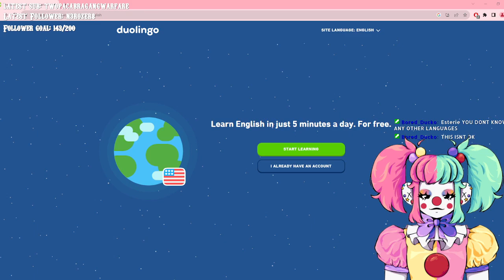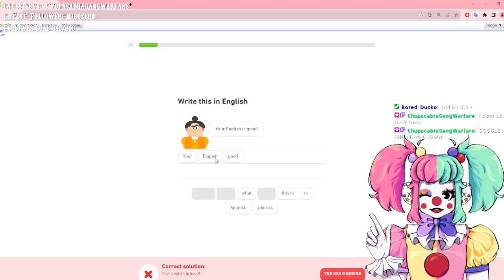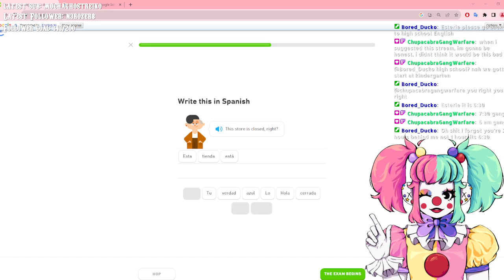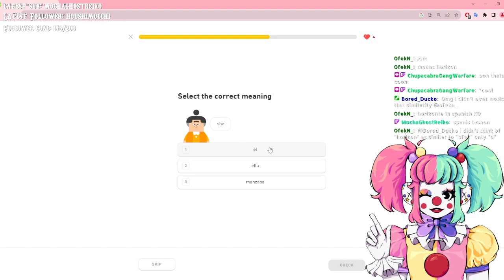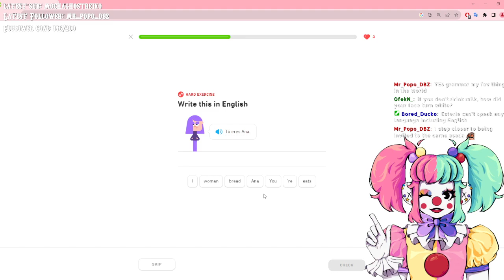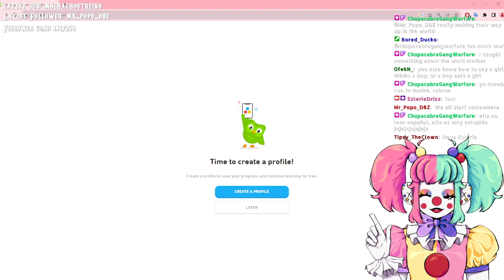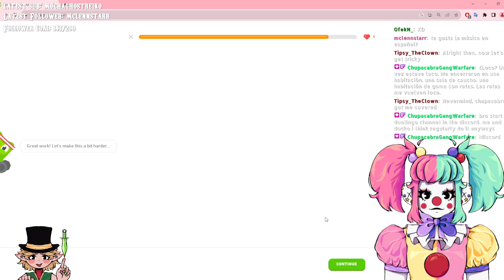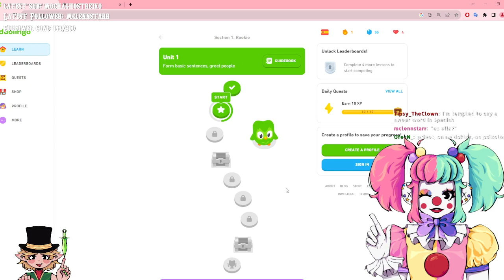learning english on Duolingo :3c - EsterieDrizz VOD - Streamed on Oct 9 2023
In this VOD, Esterie tries to learn English, but Duolingo won't let you learn English if English is also what you set as your primary language.